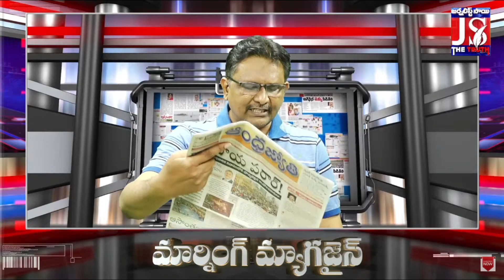ప్లీనరీ వేస్ట్ మహానాడు టాప్ | YCP Plenary And TDP Mahanadu